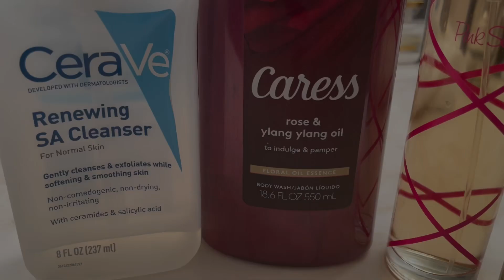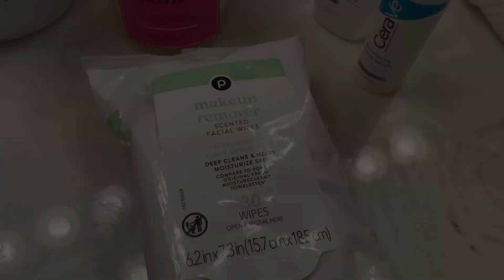Ep #3 - DITL - Full Time (9 to 5) Working Mom. My day in 6 minutes.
Got 6 minutes? Check out my day as a full time working- teacher - mommy.